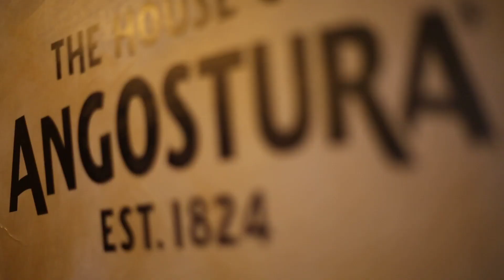Angostura House Party - Edinburgh Fringe Festival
Promotional video for the Angostura Bitters at the Edinburgh Fringe Festival which included consumer education, cocktails and entertainment - including: music, comedy and talks.